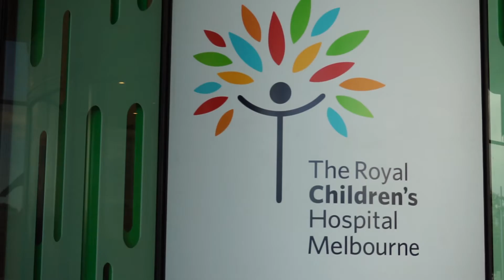New research: The First Thousand Days evidence paper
A new research paper part funded by the Bupa Health Foundation has highlighted the critical roles stress, nutrition, relationships, chemicals, bacteria and nature can play on a baby’s healthy development, long before it’s even born.

‘The First Thousand Days’ evidence paper was produced by the Centre for Community Child Health, Murdoch Children’s Research Institute.

Its aim is to raise awareness of how this critical time in a child’s development, from conception until he or she turns two, can impact their long-term health.

The paper has highlighted the astonishing rates of development during the first thousand days, and just how much a foetus and baby can change in response to the environments they experience both inside and outside the womb.

Find out more about the research paper, and important messages for new mums and dads,